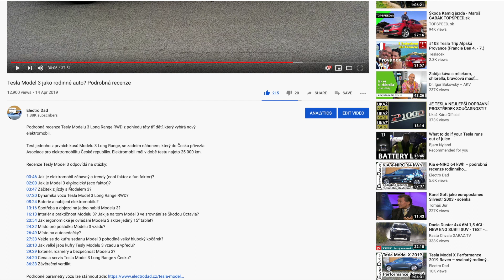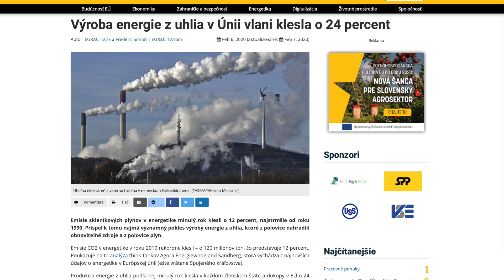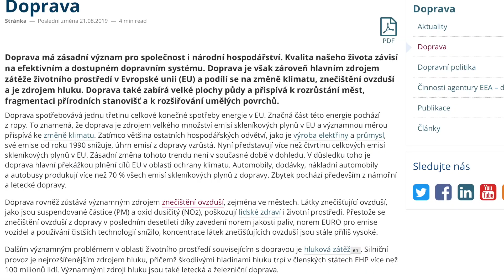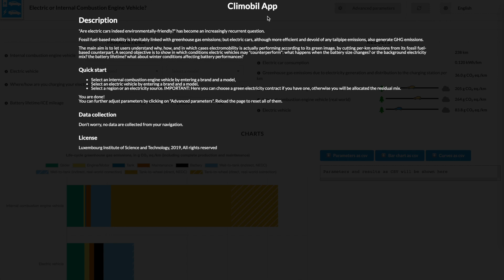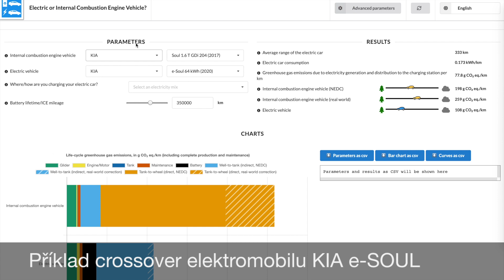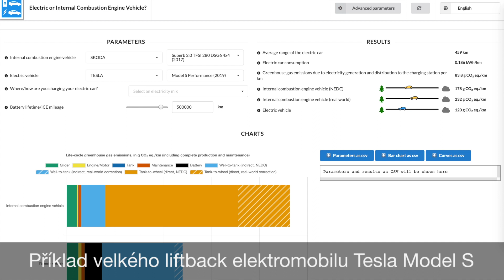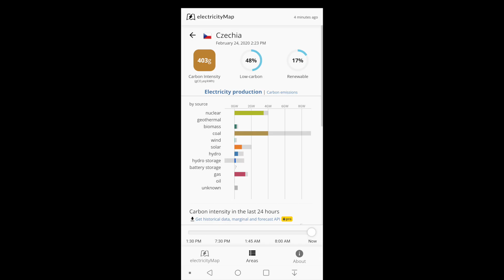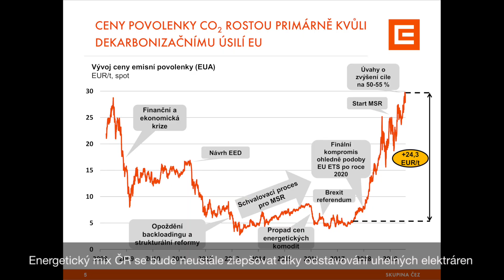Neekologické elektromobily 2020 – Dostupná data | Jan Staněk | Electro Dad # 69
01:21 Eko faktor elektromobilů v mých recenzích
02:41 (Neobsazené) osobní automobily jsou výrazně neekologické
03:48 Negativní spirála provozu spalovacích aut nejen na zdraví lidí
04:30 Máme právo pálit přírodní bohatství příštím generacím?
05:11 Je snažší kontrolovat emise 25 uhelných elektráren než 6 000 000 aut v Česku se studenými starty
06:11 Evropská agentura pro životní prostředí o emisích v dopravě
08:20 Ministerstvo životního prostředí o znečištění z dopravy
09:13 Studie o vývoji dopravy z hlediska životního prostředí v ČR
10:33 Projekt Lucemburského institutu vědy a technologií
11:10 Příklad ekologického bodu zvratu městského minielektromobilu ŠKODA CITIGOe iV
13:06 Příklad ekologického bodu zvratu hatchback elektromobilu VW eGolf
14:22 Příklad ekologického bodu zvratu crossover elektromobilu KIA e-SOUL (Hyundai Kona Electric)
15:58 Příklad ekologického bodu zvratu sedan elektromobilu Tesla Model 3
17:24 Příklad ekologického bodu zvratu SUV elektromobilu Jaguar I-PACE
18:43 Příklad ekologického bodu zvratu velkého liftback elektromobilu Tesla Model S
19:56 Přehled použitých parametrů pro model (450g CO2 z výroby 1 kWh elektřiny a 20% snížení během této dekády)
22:44 Ekologický bod zvratu elektromobilů nastává v Česku po ujetí cca 45 000 km
23:16 A výrazně si jej můžete zkrátit instalací fotovoltaiky či nákupem čisté elektřiny
25:00 Energetický mix ČR se bude neustále zlepšovat díky odstavování uhelných elektráren
25:31 Pozitivní spirála čisté energie pro výrobu, používání a 90% recyklaci (elektromobilů)
25:56 Závěr: tady a teď je třeba jednat a snižovat naši osobní zátěž životního prostředí

Odkazy na všechny použité zdroje a grafy bodů zvratu jednotlivých ukázkových elektromobilů najdete zde

Chci inspirovat milion lidí k přechodu na elektromobil. Pokud vám má mise i nezávislá tvorba dávají smysl, prosím, podpořte mne na